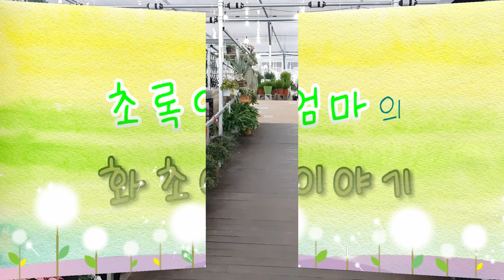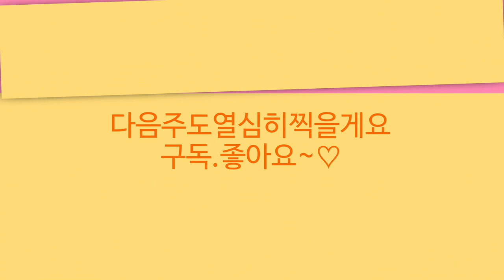헬로우 가든마켓 🌳페라고늄9종 엔틱로즈 멀바리엑스칼리버 쿡스피지블라썸 🌸카틀레야 지고페달륨 🌸만병초 게르마니아 🌸고사리🌸 깔라만시 🌸수제토분 🌸전화주문 010 5018 1310 🌳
안녕하세요
식물이름 꽃 나무 야생화 화초 관엽식물 다육식물 희귀식물 이름
가격 키우기정보와 화원소개드리고 있습니다
오늘은 헬로우 가든마켓 소식 전해드립니다
직접 농장을 운영하시며 재배 생산하시는 전문인으로서
식물관리가 아주 철저하고 상태좋게 관리하셔서
판매하는 식물들의 상태도 아주 좋고 합리적인 가격으로
식물 구입하시기 좋아요
반려견 동반 입장가능하고 카트가 준비되어있어요
복층으로된 실내 구조에 넓고 쾌적해서 식물 살펴보기 좋은
동선으로  배치되어있어요
관엽식물 꽃 나무 소품 다육식물 걸이화분 허브식물과 에코화분
수제토분등 원예용품이 구비되어있습니다
오늘은 제라늄 페라고늄 그레인져스  엔틱로즈  멀바리브로치
쿡스피지블라썸 초코렛제라늄과 고사리 베고니아
정원에 심기좋은 사이프러스 허브 실내식물 서양난 과 수제토분
소개드립니다

헬로우가든마켓:경기도 고양시 덕양구 큰골길 61
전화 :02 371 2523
전화주문 택배:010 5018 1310
영업시간 :평일 10~6
               토 일요일 10~7시까지 영업합니다